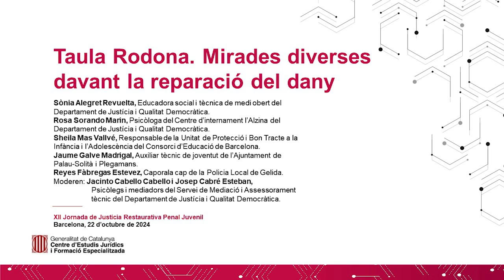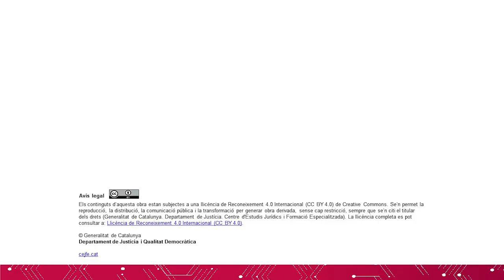XII Jornada de Justícia Restaurativa Penal Juvenil - Taula Rodona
Professionals de diversos àmbits conversen sobre què és i què aporta la justícia restaurativa.
Moderen: Jacinto Cabello Cabello i Josep Cabré Esteban, psicòlegs i mediadors del Servei de Mediació i Assessorament tècnic.dors del Servei de Mediació i Assessorament tècnic.